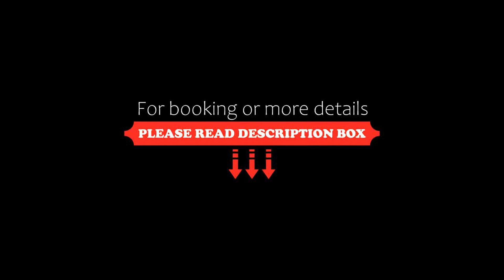Góralski Pałacyk, Biały Dunajec, Poland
About Property:
With mountain views, Góralski Pałacyk is located in Biały Dunajec and has a restaurant, a shared lounge, bar, garden, terrace and children's playground. The bed and breakfast features both WiFi and private parking free of charge.

A fridge and kettle are also featured.

Buffet and continental breakfast options are available daily at Góralski Pałacyk.

The accommodation offers a barbecue.

Guests at ...
Property Type: Hotel
Address: Skupniowa 27, 34-425 Biały Dunajec, Poland
Searching For
1. Góralski Pałacyk - Biały Dunajec - Poland
2. Góralski Pałacyk - Biały Dunajec - Poland Address
3. Góralski Pałacyk - Biały Dunajec - Poland Rooms
4. Góralski Pałacyk - Biały Dunajec - Poland Amenities
5. Góralski Pałacyk - Biały Dunajec - Poland Offers and Deals
Audio Credit:
Track Title: Subway Dreams
Artist: Dan Henig